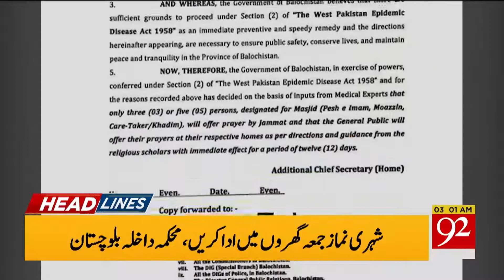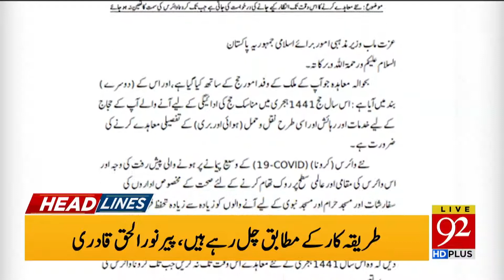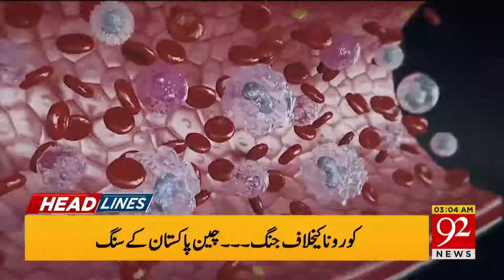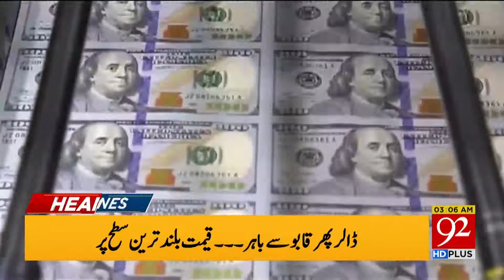News Headlines | 06 PM | 26 March 2020 | 92News Canada